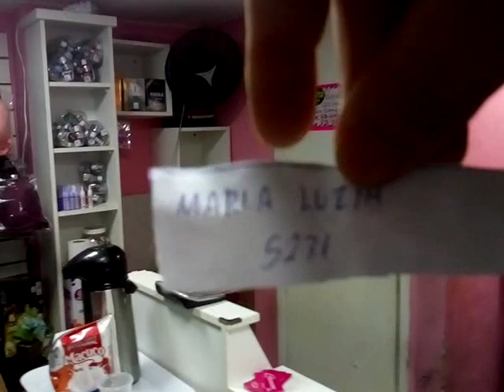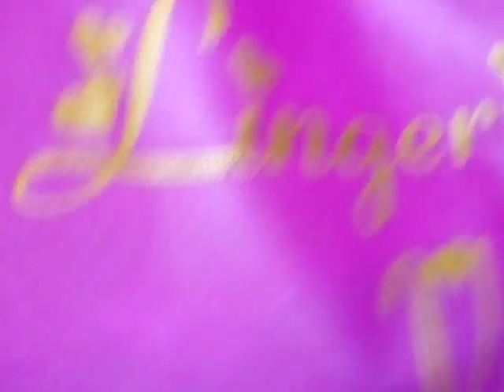lingerie Brasil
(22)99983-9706